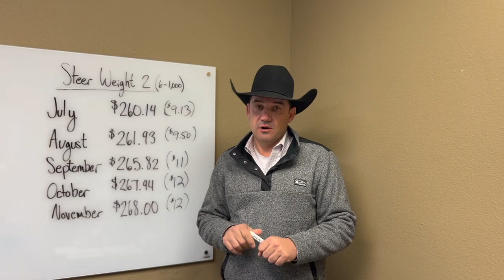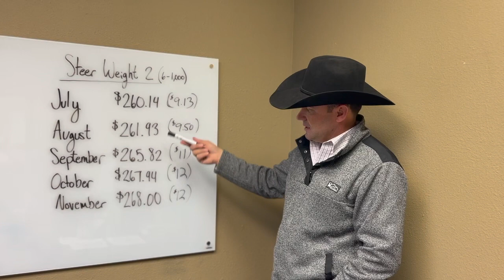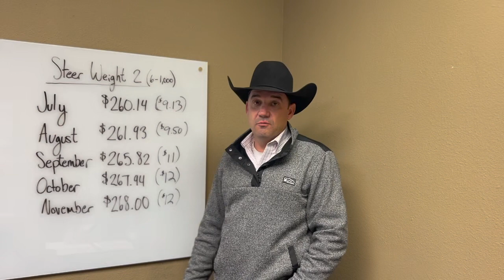Midweek LRP Update 01.26.24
It's been a muddy week for the cattle industry! Let's talk about what that's doing for the cattle market.